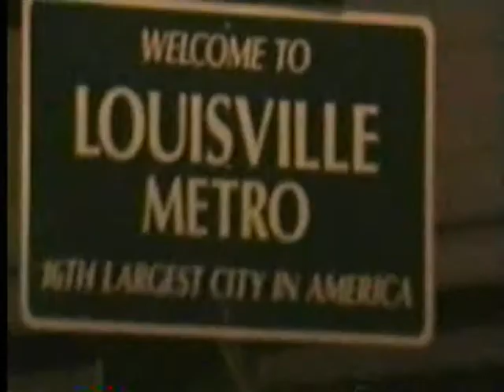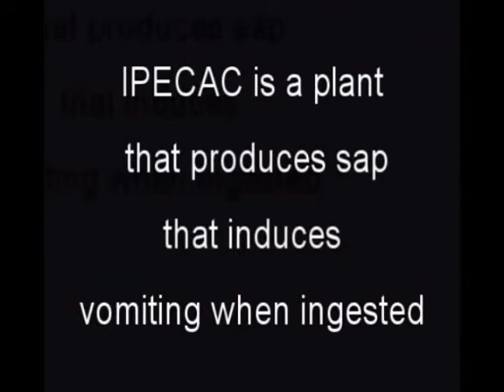A$$HOLE TV -episode 3.1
Do you enjoy watching people getting in the face with cooking sheets, people puking with fury, fat guys gettin scrubbed in public, lucadors in tighty whities running through the city. then 1 you're a sicko 2 you ll love this.